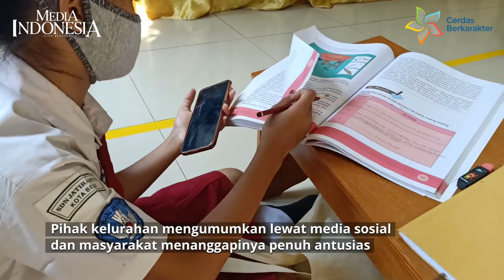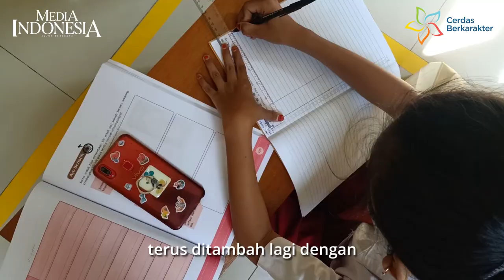Belajar di Kantor Kelurahan Jatirahayu, Kota Bekasi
- Terinspirasi dari sebuah pos polisi di Indonesia bagian Timur yang memfasilitasi anak-anak belajar secara online (daring), Kelurahan Jatirahayu, Kota Bekasi pun menggunakan aula kelurahan sebagai tempat belajar anak-anak, terutama yang orangtua mereka bekerja di sektor informal.

- Aula Kelurahan disulap sebagai tempat belajar, lengkap dengan meja yang diatur sesuai protokol kesehatan, dan jaringan internet gratis. Pihak Kelurahan juga menyediakan tenaga pendidik untuk memandu anak-anak belajar secara mandiri.

Rumah Belajar yang didirikan Kelurahan Jatirahayu sudah memberi solusi yang selama ini menjadi kendala bagi anak-anak untuk belajar dari rumah.

- "Kalau anak-anak belajar dari rumah ada dua kendala. Pertama, SDM dari orangtua masing-masing. Kedua, masalah ekonomi yang sudah susah dengan dampak korona.Ditambah lagi beban mereka harus menyiapkan kuota untuk belajar anak-anak. Ini yang harus kita pikirkan."

Amirudin, Lurah Jatirahayu.